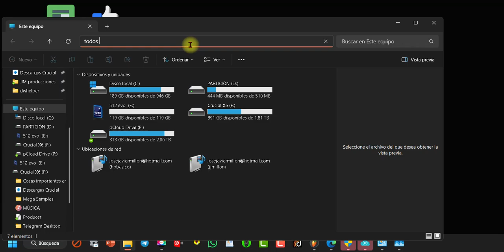Cómo ver el panel de control potenciado en Windows PC 🖥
El truco para acceder a todas las funciones del Panel de Control en Windows, permite una visión más amplia y detallada de las herramientas de configuración del sistema operativo. Al utilizar este truco, los usuarios pueden encontrar opciones que no están inmediatamente visibles en la vista estándar del Panel de Control, lo que puede facilitar la gestión y personalización de Windows. Es importante recordar que, aunque este truco es útil, debe usarse con precaución, ya que proporciona acceso a configuraciones avanzadas que podrían afectar el rendimiento del sistema si se modifican sin conocimiento adecuado.